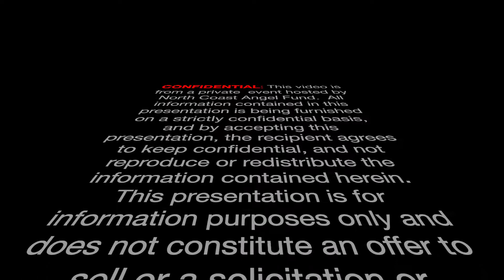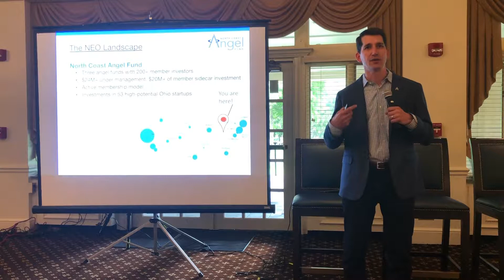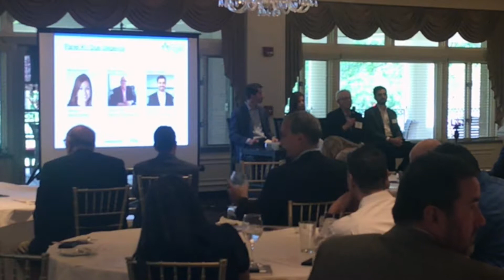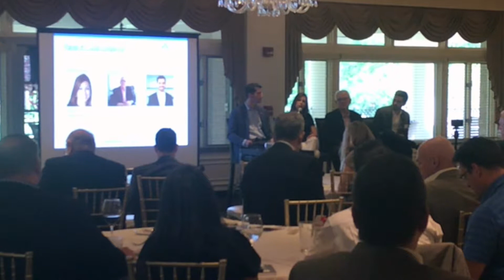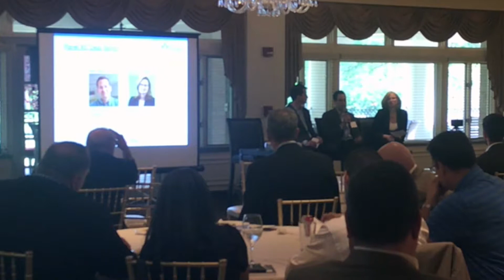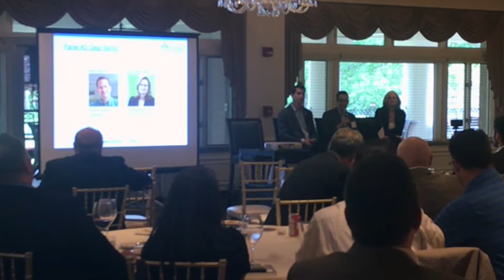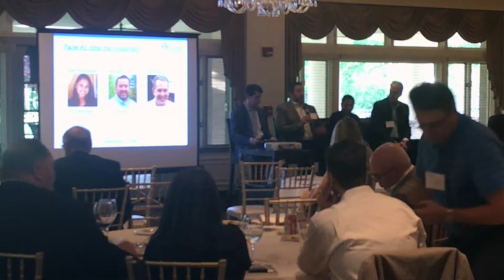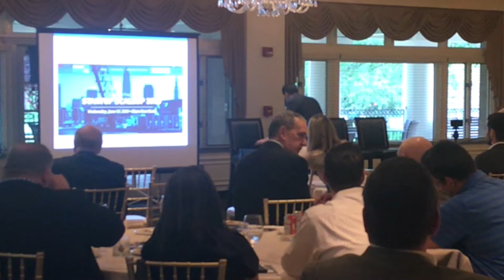Introduction to Angel Investing 2019